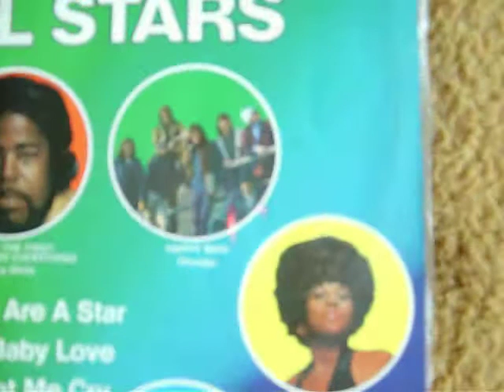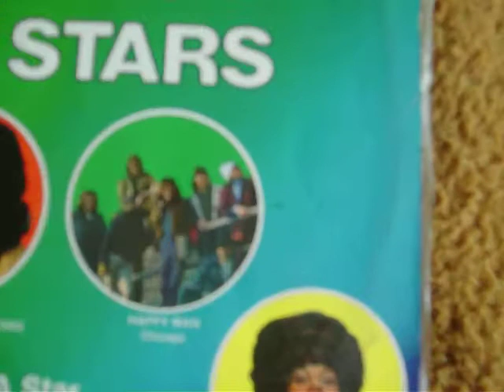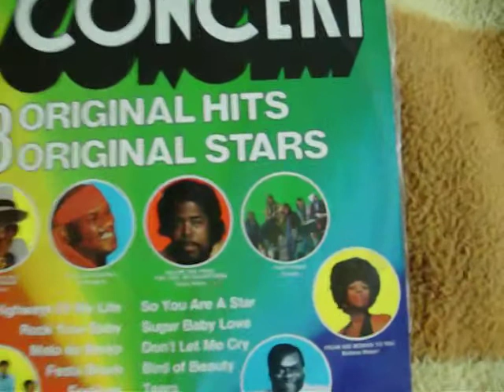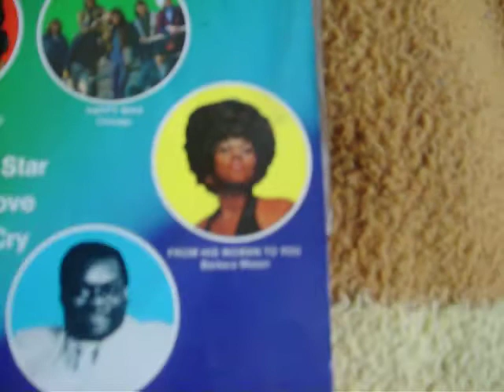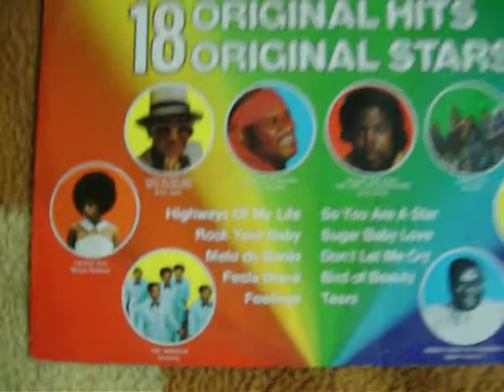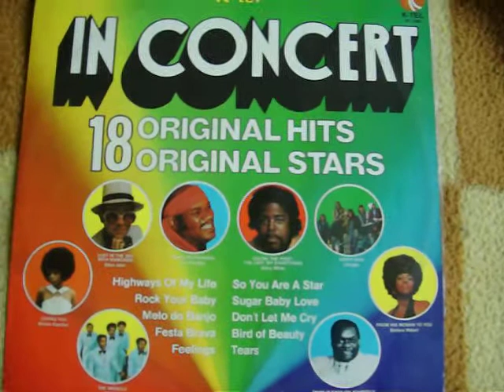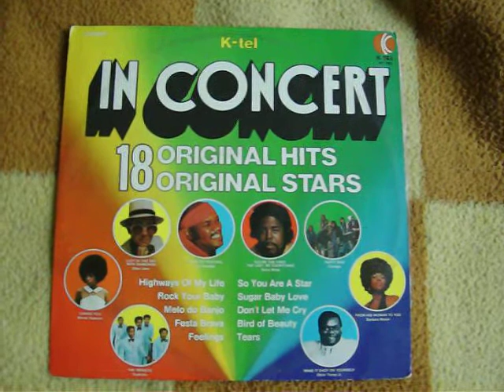Guilherme Jabur Mostra LP K tell IN CONCERT PARTE 3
A gravadora k tell do brasil na década de 70, tinha em sua fabricação de discos,
Coletâneas de artistas da época, com os sucessos da época, geralmente vinham 18, 20 faixas musicais em cada LP, neste LP chamado IN CONCERT, trás uma musica onde o cantor Stevie Wonder canta em português uma musica falando de carnaval. Trás a cantora Minnie riperton com a musica loving you ao qual Eddie Murphy cantou no filme Professor Aloprado, fazendo uma parodia muito engraçada, uma cena muito engraçada.Uma musica de Carl Douglas lembra o seriado da arte marcial Kung Fu com David Carradine, trás Chicago, e Elton John cantando a musica de seu amigo John Lennon. Lucy in the Sky with Diamonds e tantos sucessos
 Eis as musicas e os artistas.

LADO 1
1) LOVING YOU   COM MINNIE RIPERTON
2)YOURE THE FIRST, THE LAST, MY EVERYTHING  COM BARRY WHITE
3)FELLINGS  COM MORRIS ALBERT
4)KUNG FU FIGHTING  COM CARL DOUGLAS
5)FROM HIS WOMAN TO YOU    COM BARBARA MASON
6)SUGAR BABY LOVE   COM DAVE
7)BIRD OF BEAUTY   COM STEVIE WONDER
8)MAKE IT EASY ON YOURSELF   COM OSCAR TONEY JR
9)MELO DO BANJO   COM AL DOWNING

LADO 2
10)HAPPY MAN   COM CHIGAGO
11)LUCY IN THE SKY WITH DIAMONDS  COM ELTON JOHN
12)THE MIRACLE     COM STYLISTICS
13)HIGHWAYS  OF  MY LIFE   COM ISLEY BROTHERS
14)FESTA BRAVA   COM LITTLE BEAVER
15)SO YOU ARE A STAR    COM HUDSON BROTHERS
16) DONT LET ME CRY   COM BOBBY CRIMSON
17)TEARS  COM CHRYSTIAN
18) ROCK YOUR BABY     COM  GEORGE MC CRAE